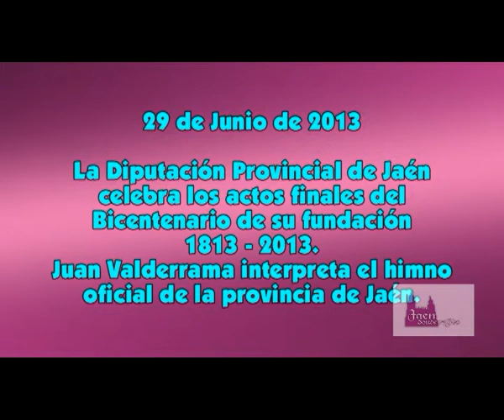Bicentenario Diputación de Jaén, 2013 Juan Valderrama interpreta el himno oficial de la Provincia d